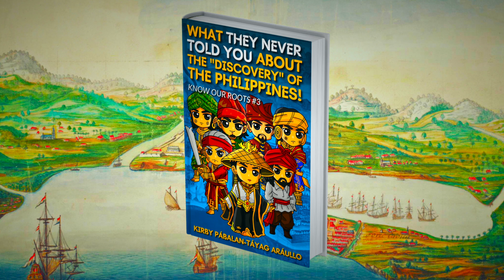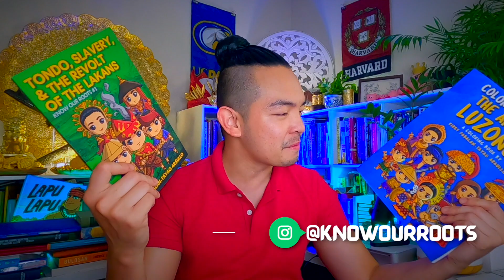How Did Lapulapu Win the Battle of Mactan? Epic Strategy! 🔥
500 years ago, on April 27, 1521, the Visayan warriors led by Datu Lapulapu defeated the Spanish Conquistadors led by Ferdinand Magellan in the Battle of Mactan. It was an epic clash between the East and the West that led to the death of Magellan and delaying the Spanish conquest of the Philippines by almost 50 years‼️ 🤔 But how exactly did they win⁉️💥

Salámat! ❤️💛💚

📚 Know Our Roots #2: "The Fierce Women of Ancient Southeast Asia"
📚 Color Our Roots #2: "The Fierce Women of Ancient Southeast Asia"
📚 Know Our Roots #3: "What They Never Told You About the 'Discovery' of the Philippines"
📚 Color Our Roots #3: "The Precolonial Visayans & the 'Discovery' of the Philippines"

📚 "Black Lives & Brown Freedom" about the untold history of solidarity between Black and Filipinos during the Philippine-American War

Resources & Recommended Readings
“The First Voyage Around the World (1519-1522): An Account of Magellan’s Expedition” by Antonio Pigafetta
“Suma Oriental que trata do Mar Roxo até aos Chins” by Tomé Pires
“Portuguese Administration in Malacca” by D. R. Sar Desai
“Portuguese Asia: Why and How” by Austin Coates
“The Mediterranean Connection” by William Henry Scott
“The Battle of Mactan and the Indigenous Discourse on War” by Jose Amiel Angeles
“Revisiting Magellan’s Voyage to the Philippines” by Richard J. Field
“Lords of the Land, Lords of the Sea” by Hans Hagerdal
“Tondo, Slavery, & The Revolt of the Lakans” by Kirby Araullo

Artworks by:
Carlos “Botong” Francisco
Derrick Macutay
Raph Herrera Lomotan
Herbert Pinpiño
Guillermo Abrenica
Patrick del Rosario
Yen Mirasol
Matthius Garcia
Jesus Rona

Chapters:
00:00 Intro
01:27 New Books!
02:23 What Happened?
03:13 What Led to the Battle?
04:30 Magellan’s Battle Plans!
05:59 Strong Indigenous weapons?
06:58 Lapulapu’s Strategy!
08:38 The Bloody Trap!
10:01 Lapulapu’s Forces!
11:26 The Visayan Warriors
12:26 Divide & Conquer?
14:12 Celebrating Lapulapu?
16:00 Shoutouts!
16:54 Outro

About Kirby:
Kirby Pábalan-Táyag Aráullo is a renowned Filipino Culture Bearer and currently the National Coordinator for Culture and Heritage for NAFCON (National Alliance for Filipino Concerns). He is a Dátû and Lakan by blood, and an Activist at heart. Kirby is a direct descendant of the last Paramount Kings of Luzon (of both Lakandúlâ of Tondo and Rája Matandá of Maynílâ), and of the anti-colonial revolutionary Katipuneros and World War II Guerilyeras who fought for the liberation of the Philippines from colonialism. His upbringing exposed him to the contradicting worlds of traditional politics and grassroots activism.

With a keen interest in varying fields (such as history, government, and human rights) and a strong commitment to serve the community, Kirby studied in some of the world’s most prestigious institutions, such as the University of California, Davis, Harvard University, and Université catholique de Louvain. Kirby is also the Co-Founder of the Bulosan Center for Filipino Studies at UC Davis and author of the groundbreaking book “Black Lives & Brown Freedom: Untold Histories of War, Solidarity, & Genocide.”  He is a visiting professor at various colleges in the Philippines and a research fellow with Ágúman Sínúpan Singsing, an institute for indigenous advocacy and the study of Kapampángan language, history, and culture. Kirby is also well-known for his educationally engaging YouTube channel where you can find videos about history, culture, and everything in between!

Dátû Kirby is an educator who is well-rooted in his culture and passionate about his colorful heritage (Kapampángan, Tagálog, Indigenous Áytá, Pangasinan, and Spanish-Basque-Portuguese Mestizo); he strives to decolonize Philippine history and democratize Ethnic Studies through knowledge and creativity.